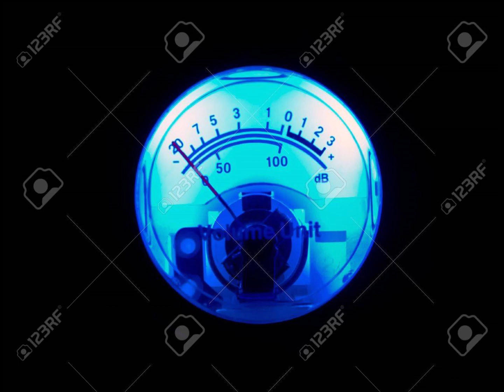Lock Proyect & Stiven Escarraga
Lock Proyect - Streep (Original Mix)
Stiven Escarraga - Paris (Original Mix)